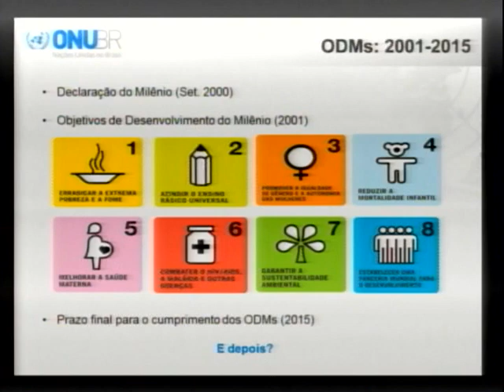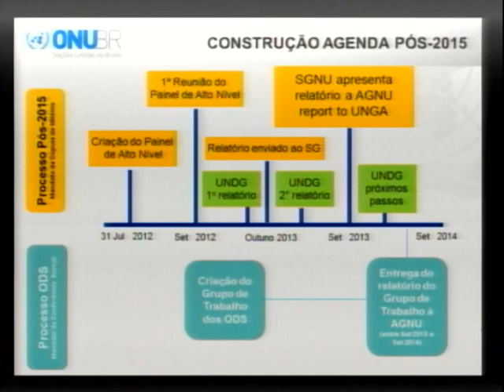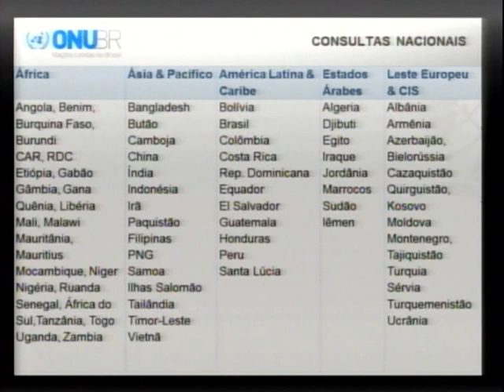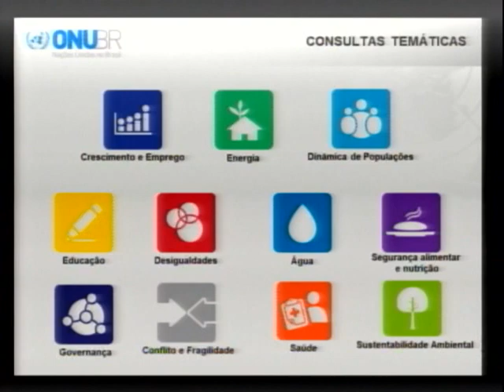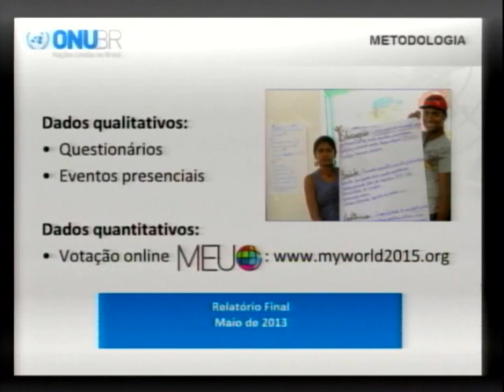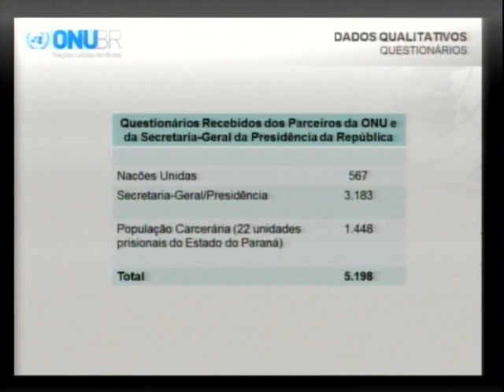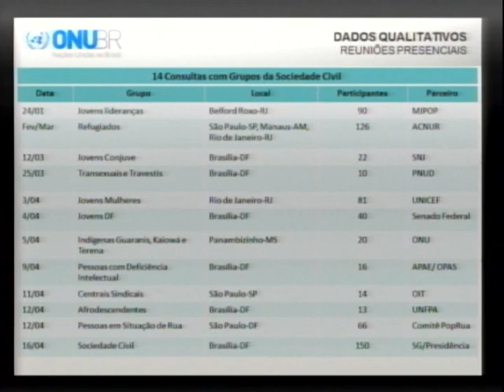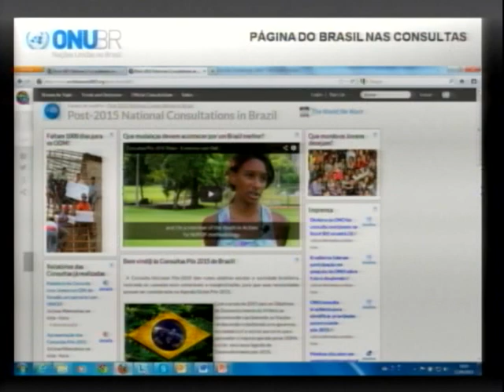Diálogos Sociais - Pós Rio+20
Encontro no Palácio do Planalto, em Brasília, dá continuidade e debate desdobramentos da Conferência das Nações Unidas sobre Desenvolvimento Sustentável, a Rio+20.